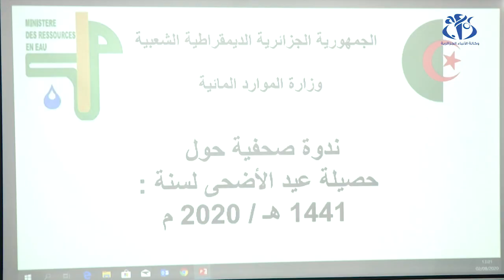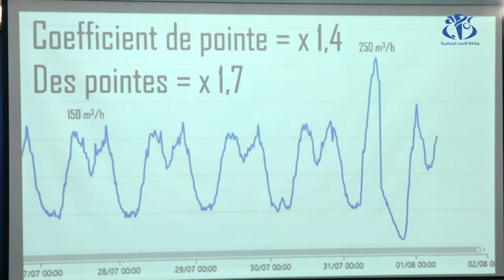التزود بالمياه أيام العيد.. بين الاستهلاك المفرط والأعطاب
الجزائر (وأج)- قدر استهلاك المياه في اليوم الأول من عيد الأصحى بـ 10 ملايين متر مكعب، في مدة لم تتعدّ خمس ساعات فقط، ما سبب ضغطا على محطات التزويد، خاصة بعد العطب الذي مس محطة التحلية بفوكة.